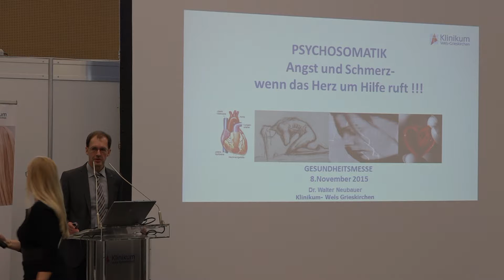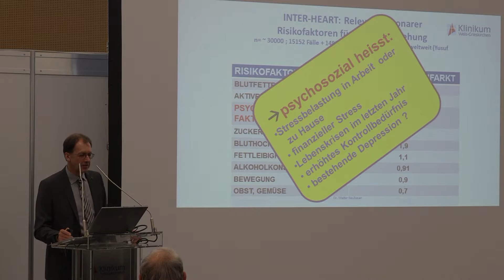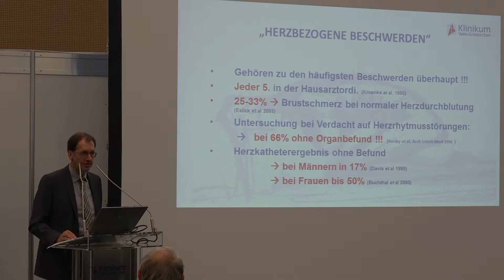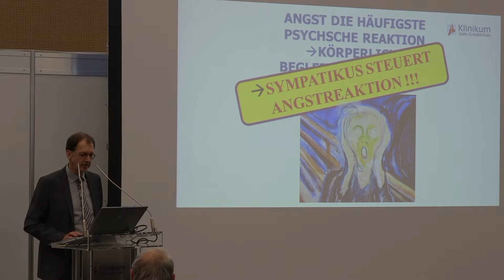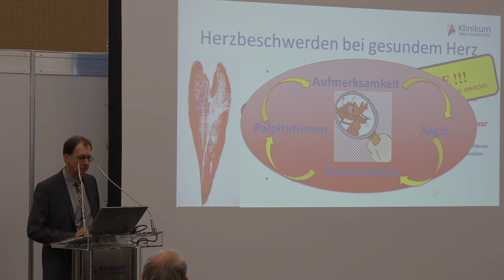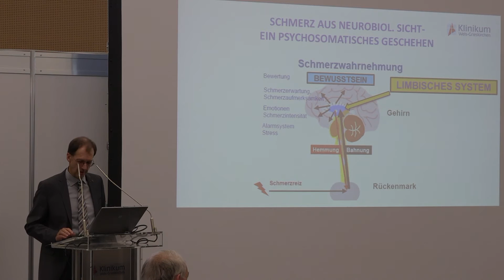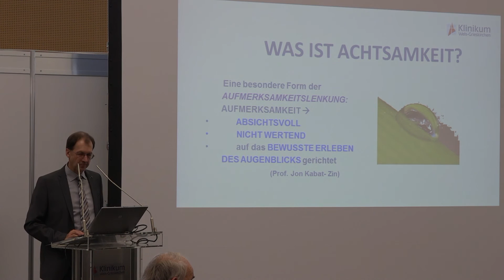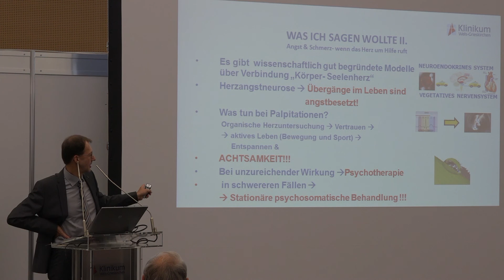Angst und Schmerz – Wenn das Herz um Hilfe ruft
Im Rahmen der Gesund Leben Messe Wels 2015 informierte Dr. Walter Neubauer, Leiter des Departments für Psychosomatik Erwachsene am Klinikum Wels-Grieskirchen, über Angst und Schmerz und was dadurch im Körper ausgelöst werden kann.